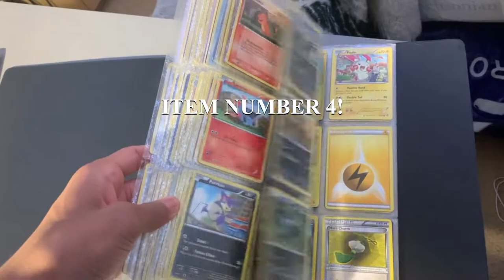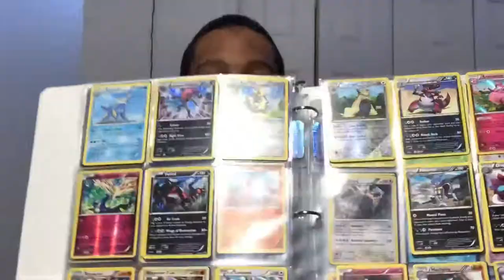5 Things PaPiJaden CANNOT Live WITHOUT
5 things I CANNOT Live Without